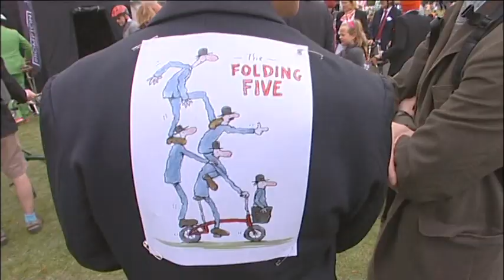Brompton World Championship 2011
The 6th Brompton World Championship was held on Sunday 21st August, in glorious sunshine; for the fourth year in a row it was held as part of the Breast Cancer Care Bike Blenheim Palace Festival of Cycling.

The event was held over the same circuit as in previous years, comprising 2 laps of a 6.5km course; the 2011 Brompton World Champion, Michael Hutchinson, set the fastest time on the course yet with a time of 21:15. Rachael Elliott succeeded in securing the title of Fastest Female for the second year in a row, with a time of 23:35, improving on her previous time by nearly two minutes. The full results listing is now available as is the team results breakdown

Despite the hot weather the rules for the event remained the same: helmets were an absolute must, as was a blazer or suit jacket, collared shirt and neck tie. Prizes were also awarded  for the best-dressed, those that had managed to add an air of sartorial elegance to the proceedings